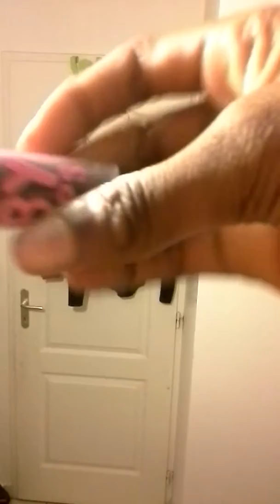-🌴🐧Mes favoris 🍍🌸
Hey mes abos 😉
Envoyez moi vos idées de video😘
A bientôt